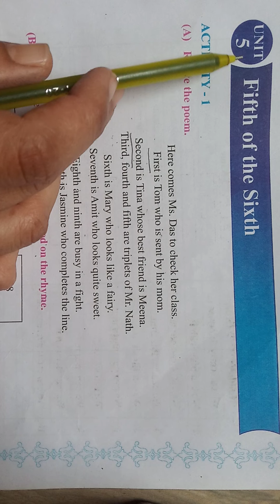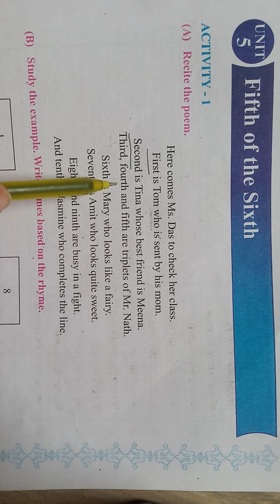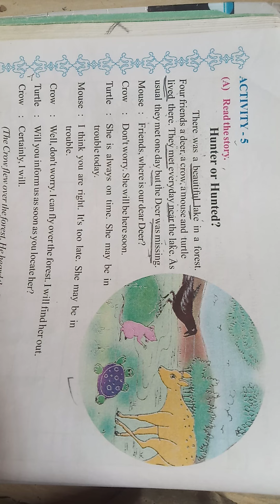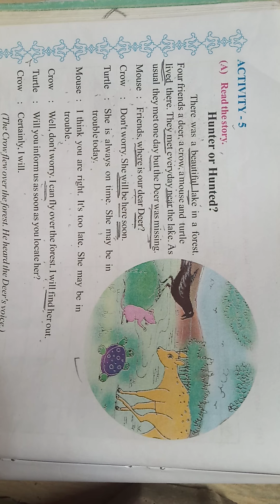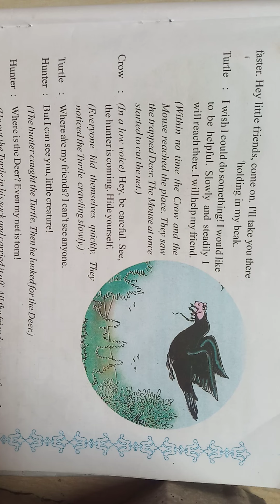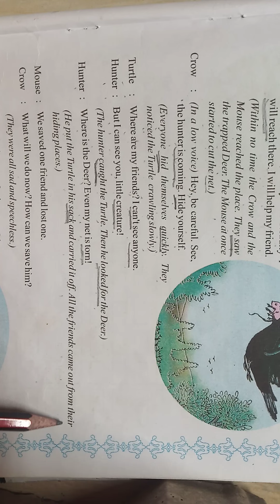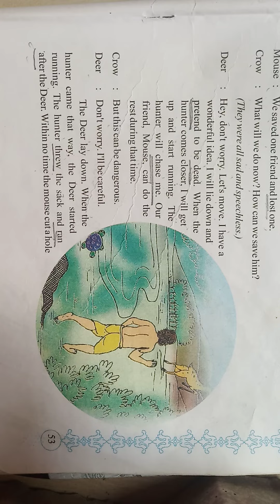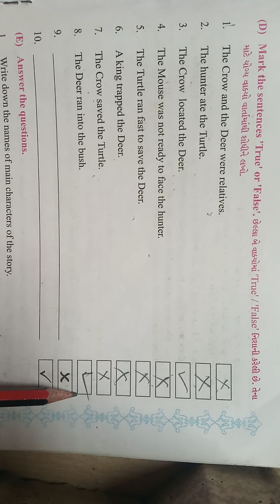SEM 2 STD 6 English Unit-5 Fifth Of the Sixth